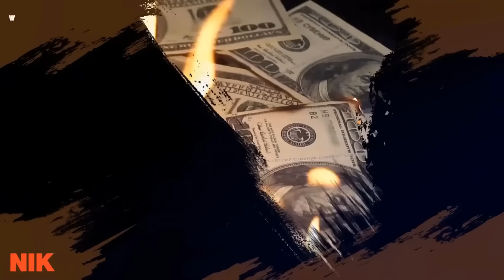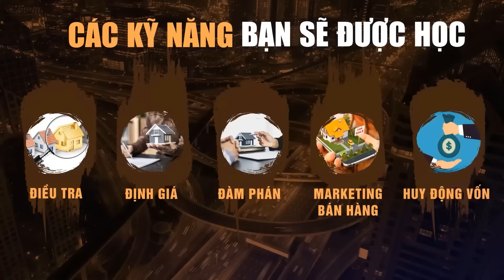Bật Mí Cách Nhận Biết Đầu Sóng & Cuối Sóng Trong Đầu Tư BĐS | Nguyễn Thành Tiến - NIK EDU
Xin chào, tôi là Nguyễn Thành Tiến!
Tôi không biết làm thế nào mà bạn đã có mặt tại đây. Nhưng nếu bạn đang đọc những dòng này thì tôi xin chúc mừng bạn vì bạn đã quan tâm tới bất động sản sớm hơn những người khác. Tôi muốn nói rằng bạn có cơ hội tích lũy và gia tăng tài sản nhanh hơn những người chưa quan tâm tới bất động sản.
Tại sao tôi lại nói như vậy ?
Mr. Nguyễn Thành Tiến là ai ?
Là người :
- Sáng lập tổ chức NIK từ 2012
- Đào tạo hơn 100.000 học viên từ 2012 về đầu tư và doanh nghiệp
*Các Nội Dung Hướng Dẫn Bao Gồm:
1. Chiến lược Xây dựng doanh nghiệp và Đầu tư tạo lợi nhuận triệu đô.
2. Tư duy, Kỹ năng, Công cụ kinh doanh và đầu tư để Quản trị tốt Rủi ro và Tối đa lợi nhuận.
3. Bí quyết Sở hữu cty IPO trên sàn chứng khoán
4. Hướng dẫn sở hữu Đảo tư nhân và lập các dự án bất động sản 1/500 quy mô từ 3ha-89ha.
CÁC VIDEO HAY :
► Đăng ký NGAY Khóa Học MIỄN PHÍ 03 ngày về Kinh Doanh & Đầu Tư (Bất động sản - Khởi nghiệp - Doanh nghiệp và Chứng khoán) Tại

► Đăng ký NGAY Khóa Học TỰ DO TÀI CHÍNH CÙNG CHỨNG KHOÁN NHÂN - QUẢ Tại